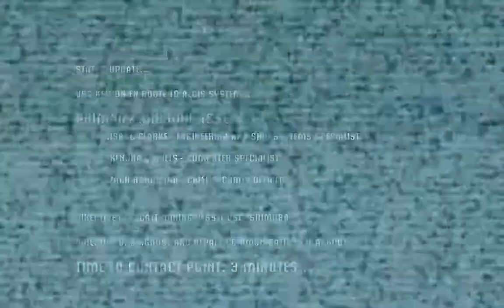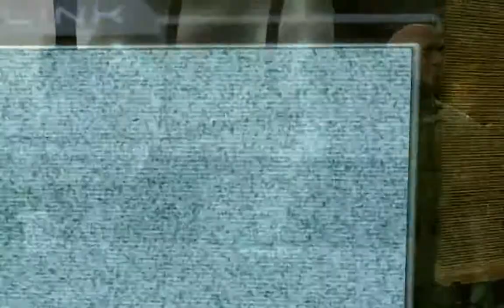Let's Play Dead Space (Badly): Episode 1 - Bubble Lamp In My Back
Sit back and watch the epic failure unfold. Please excuse a bit of mic overload, which seems to have appeared in encoding.

I'm so sorry. I discovered FRAPS. It may well be the final frontier.